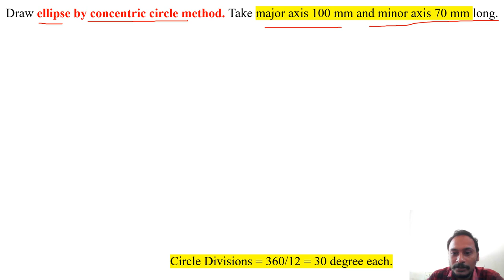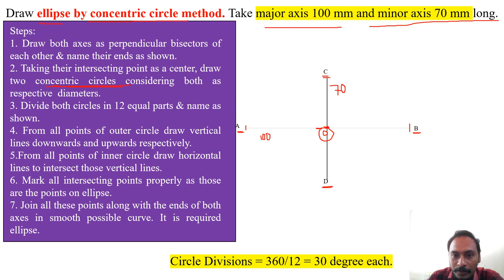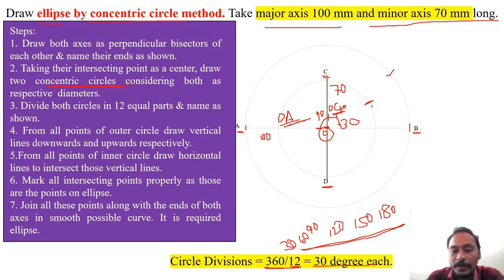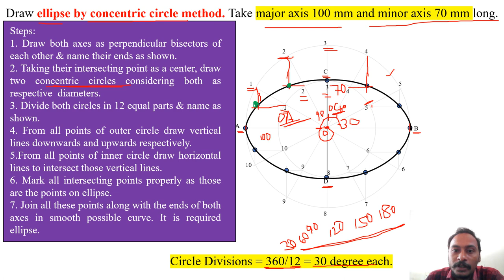Ellipse || Concentric Circle Method || Dr. Renangi Sandeep